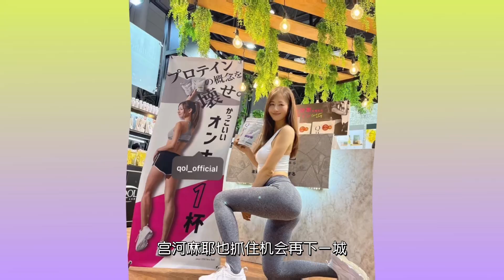日本第一美臀混血美女「宮河麻耶」引无数球迷竞折腰！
只要提到混血美女想必大部分爱好者都有无限的想象力，那东方女性和西方女性的性感结合在一起会怎么样？今天小编就带大家认识这么一位东西方结合的日本第一美臀女神